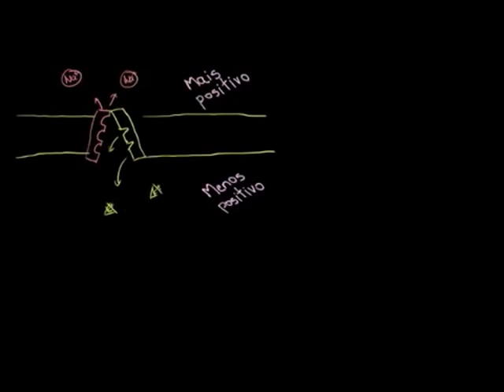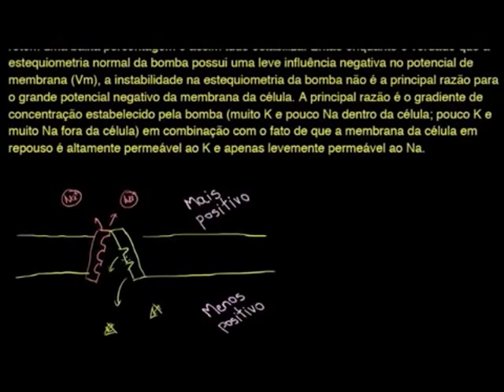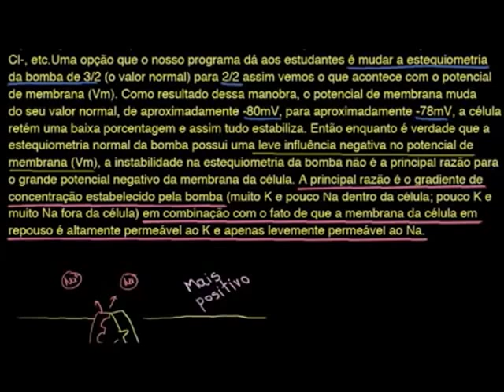7 Correção para o vídeo bomba de sódio e potássio